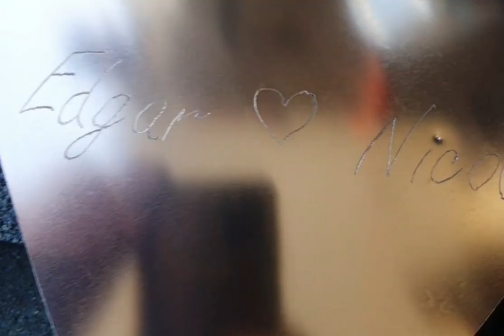Copper heart engraving